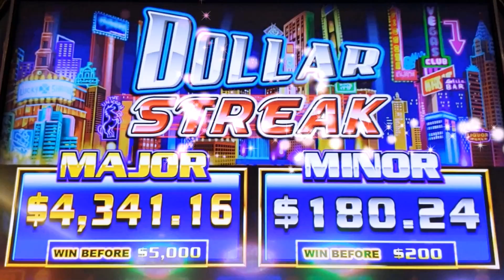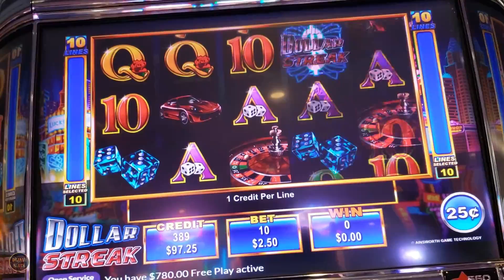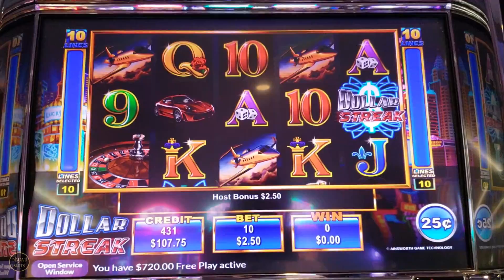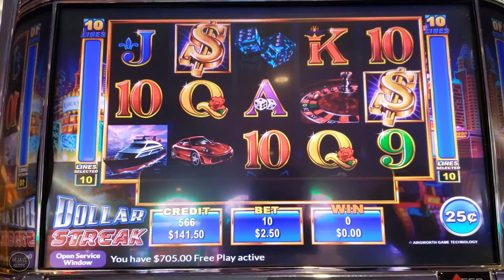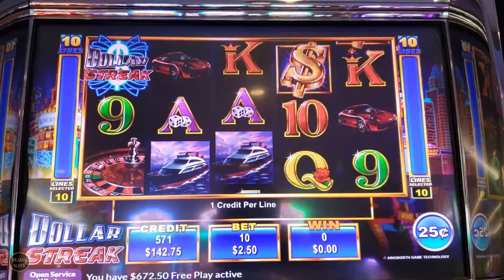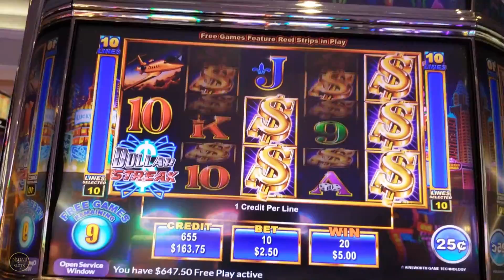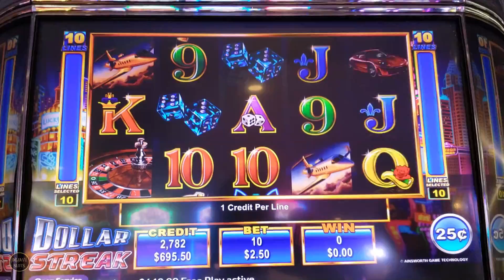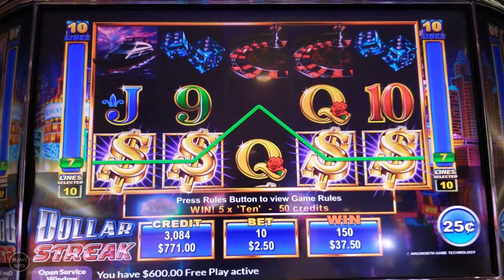WE ARE ON FIRE HUGE WIN! HUSBAND vs WIFE CHALLENGE TURNING $1000 FREE PLAY INTO PROFIT ( S3 Ep2 )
CATCH UP ON THE REST OF THE EPISODES.

WE ON FIRE HUGE WIN! HUSBAND vs WIFE CHALLENGE TURNING $1000 FREE PLAY INTO PROFIT DOLLAR STREAK SLOT MACHINE (S3 Ep2) WE BOTH PLAYED $100 EACH FREE PLAY SEE WHO WILL WIN THE CHALLENGE

can be Mailed to:
ARTHUR & KATHERINE

© All uploads are the intellectual property of Dejavu Slots. You do not have permission to re-use or publish any part of them without my written consent. These videos are intended for 18+ only. If you have troubles with gambling, please seek help.